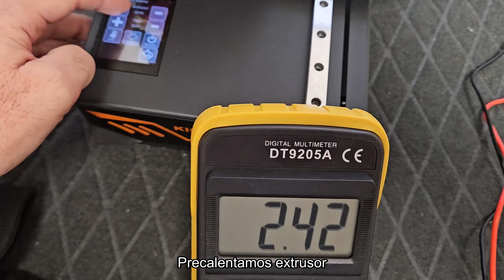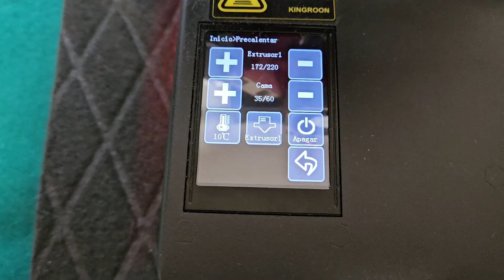Kingroon KP3S (v1.2) - Consumo usando su fuente de alimentación original ( 24v y 15A)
Test de consumo en amperios de la impresora 3D Kingroon KP3S, versión 1.2 de placa base, usando su fuente de alimentación original que proporciona 24v y hasta 15A.
Esta impresora tiene instalado un mosfet para que la resistencia de la cama caliente libere a la placa base de la carga al proporcionar ese voltaje. Este mosfet está conectado directamente a la fuente de alimentación.

Además se le han cambiado los controladores de motor "Stepper Motor", por unos de tipo TMC2100 V1.3